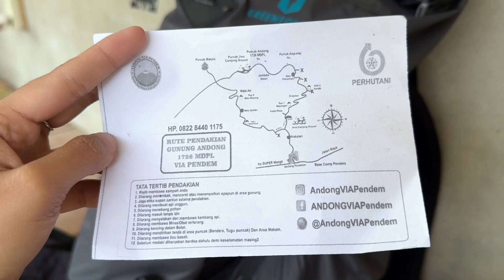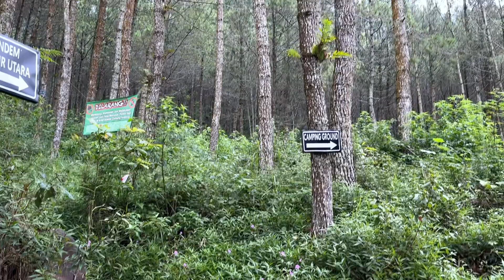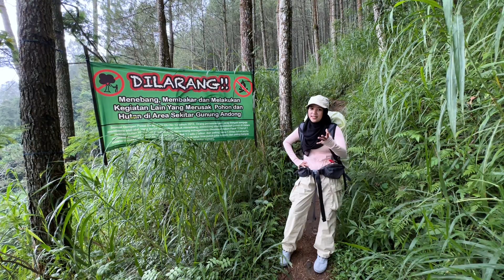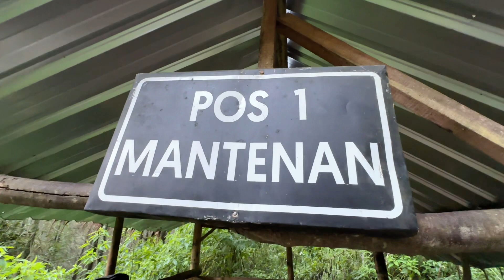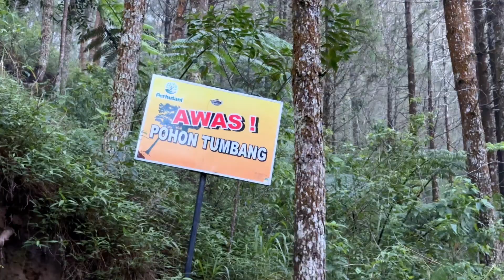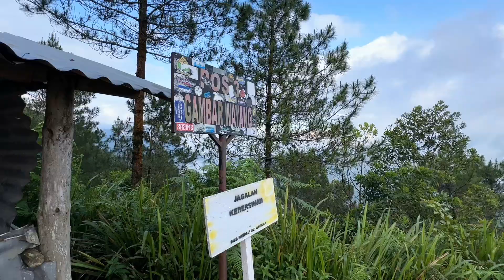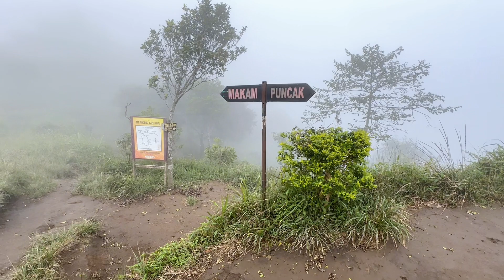BUKA PUASA DIGUNUNG ANDONG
Buka puasa dan sahur bersama di gunung andong